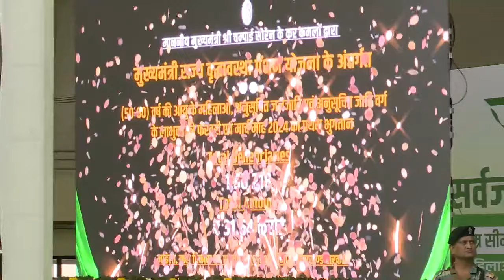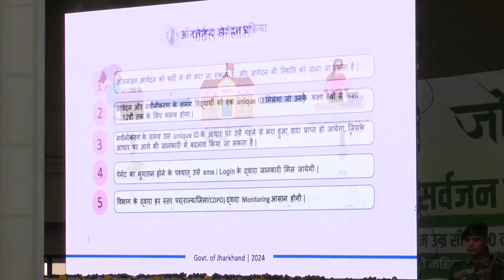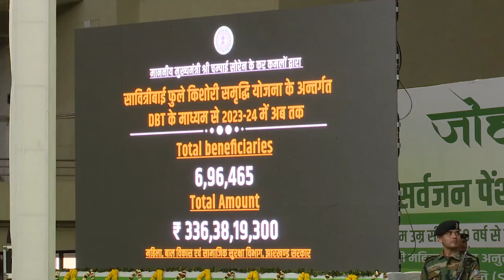आंगनबाड़ी कार्यकर्ताओं के सम्मान समारोह में पहुंचे सीएम चंपई ने की घोषणा ।